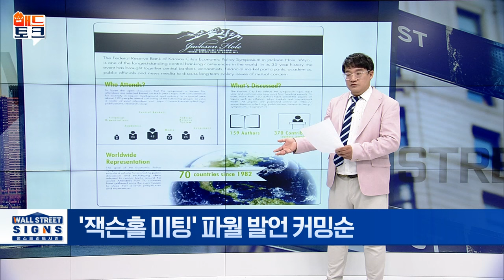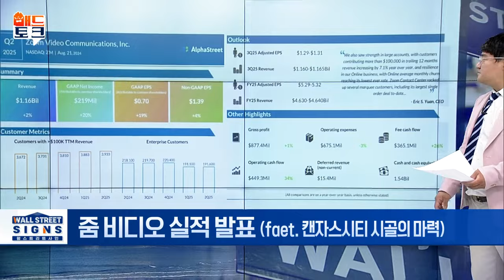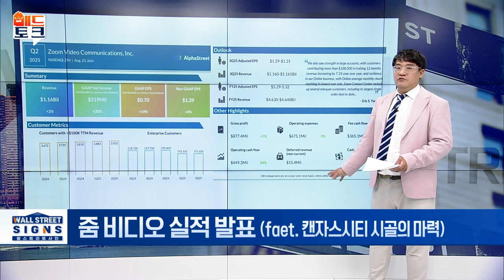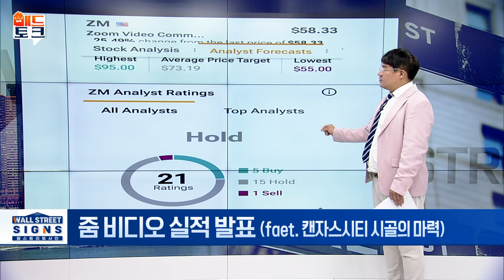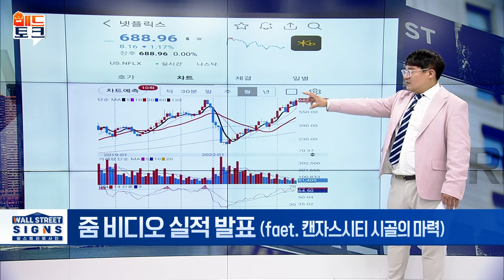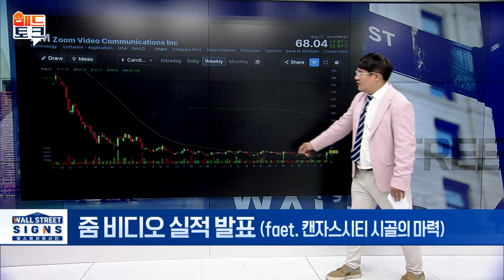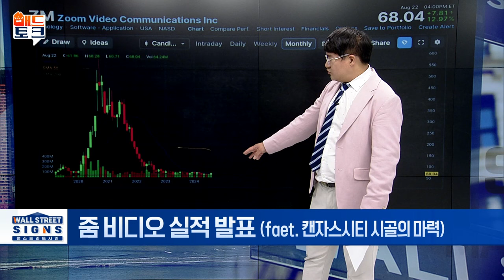🚀 '잭슨홀 미팅'... 파월 발언 커밍순! | Market Signal (20240823)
▶줌 비디오 실적 발표 (faet. 캔자스시티 시골의 마력)
- 화상 회의 서비스 제공 '줌 비디오 커뮤니케이션'
- 2분기 호실적에 주가 13% 급등
- 여러 재무 지표에서 예상치 상회